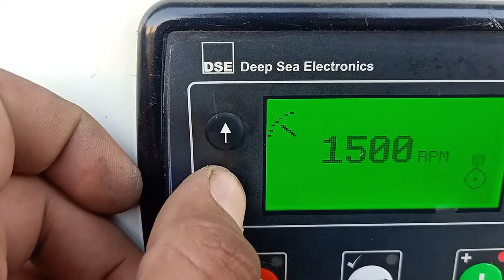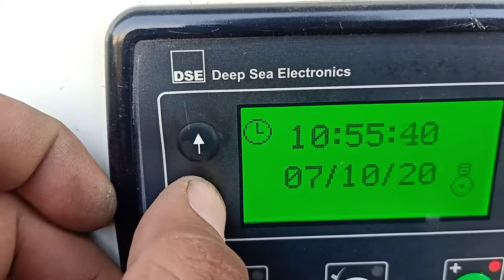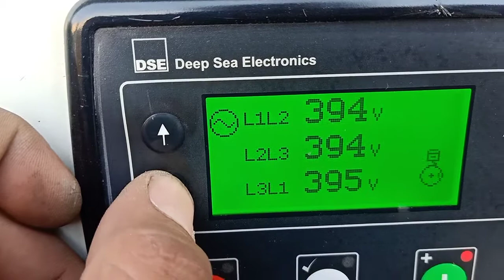Perkins generators Refurbish generators starting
Perkins 150 kva refurbish Generator starting when cold disel generator 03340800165